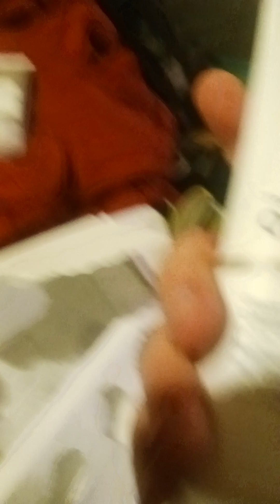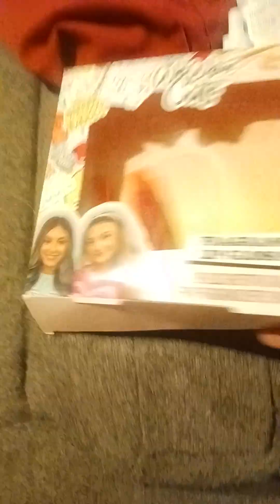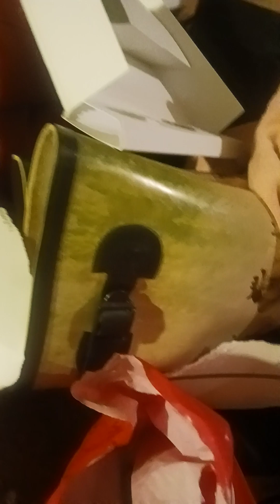November 14, 2023